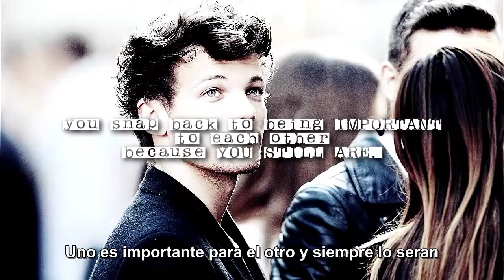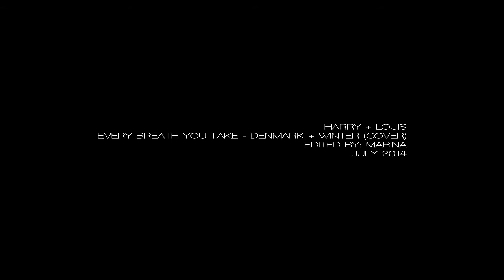Harry&Louis #10 | "Estare Observandote" por GossipSmile || SUBTITULADO EN ESPAÑOL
Video hecho por: GossipSmile :)